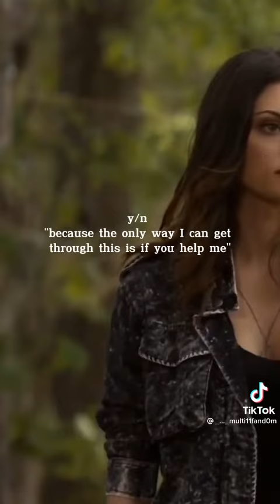Y/n x (Andrew) Peter Parker